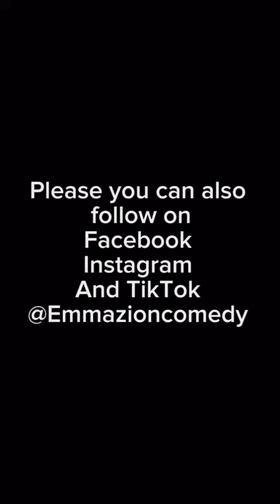prank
Video from Emma Zion